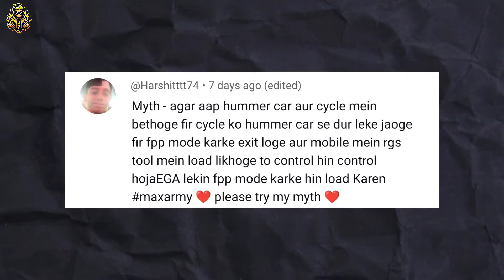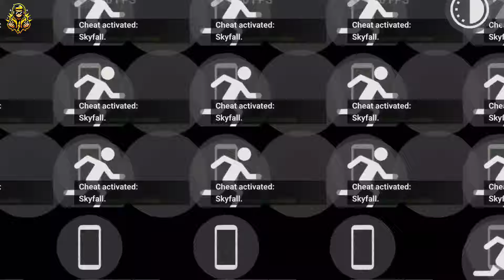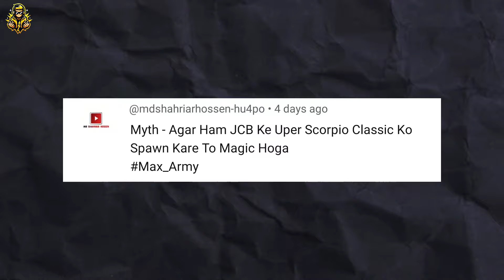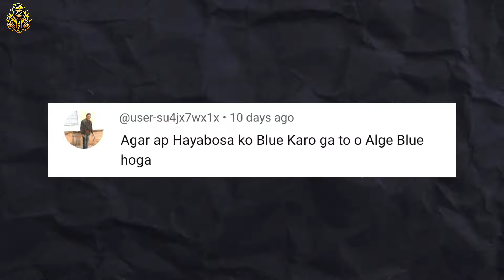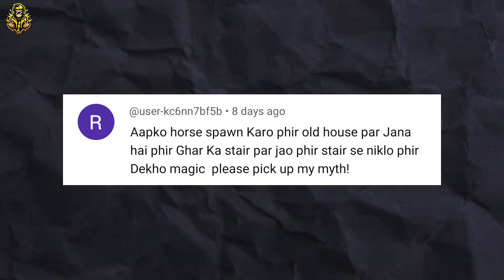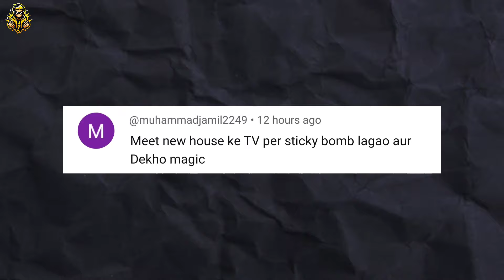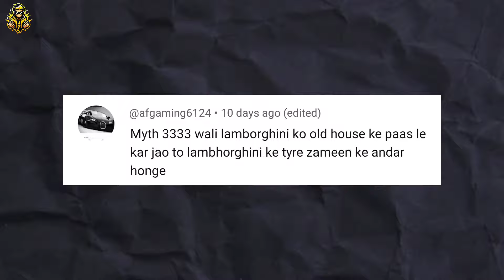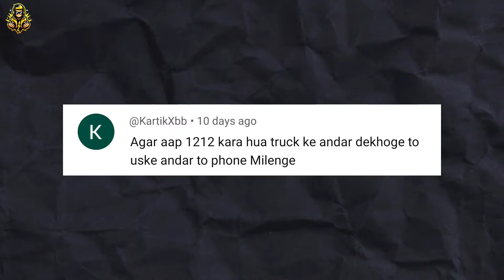Top Secret Tunnel In Indian Bikes Driving 3D - Busting Myths #23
This video is about Top 20 Secret Places in the game : indian bikes driving 3d android game, i tried showing top 20 Secret Places in the game Indian bikes driving 3d.

📬 Social Media Links : Soon

IMPORTANT - This Description and the Thumbnail has a Copyright Part in it and If you are trying to copy the written work or the thumbnail of the channel @PlayerMaxOfficial  then please be very careful because you might get a copyright strike.